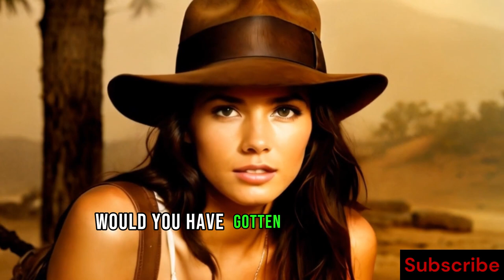The Hook Urban Legend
Step into the Strange Lore of urban legends with our latest YouTube video as we unravel the bone-chilling tale of "The Hook." Join us as we delve into the eerie depths of this legendary story, following the harrowing journey of a young couple whose romantic escapade takes a terrifying turn on a secluded lover's lane. Prepare to be captivated as we explore the twists and turns of this haunting legend, filled with suspense and mystery. Brace yourself for a spine-tingling experience as we uncover the truth behind "The Hook," a tale that will leave you questioning what lurks in the shadows of the night.

AI tools were used in the creation of this video.